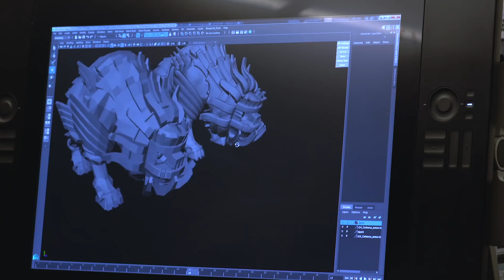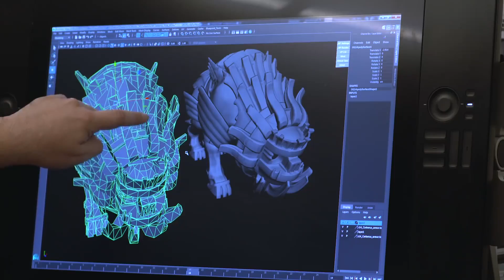A kolosszusirtás sosem volt még szebb és jobb – Shadow of the Colossus kibeszélő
Megérkezett PS4 konzolokra is a legendás játék, kibeszélőnkben pedig poligonokra szedjük a felújított változatot és annak rémségeit.